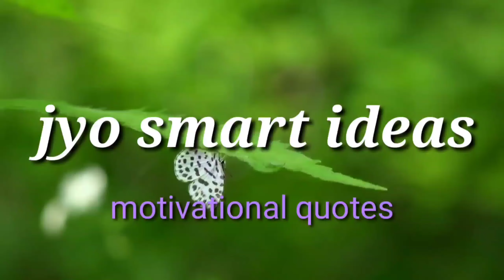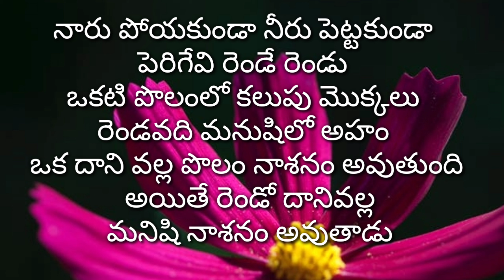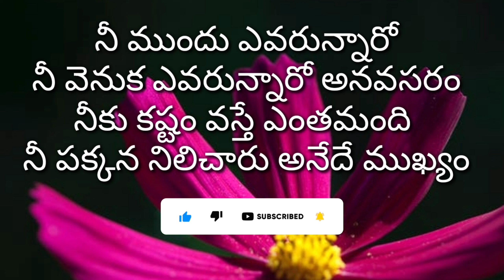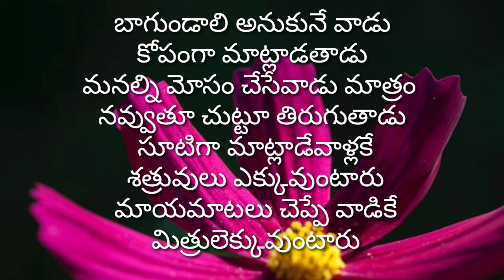జీవిత సత్యాలు| best inspirational Quotes in Telugu| మంచి మాటలు| telugu whatsapp quotes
Hi friends I'm jyothsna ," Jyo smart idea's"in our channel we post cooking recipes,beauty tips, vlogs and motivational videos lots of more things  jyo smart idea's youtube channel subscribe my channel , please support my channel like, share, comment,thank you.